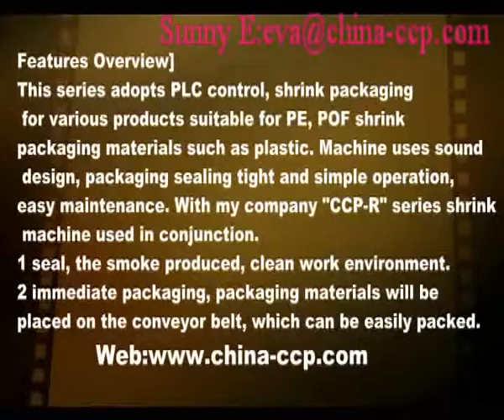Automatic L sealer with shrink tunnel for box,auto L sealers